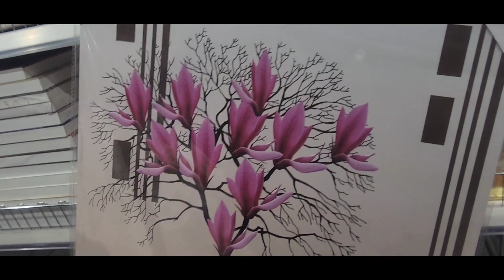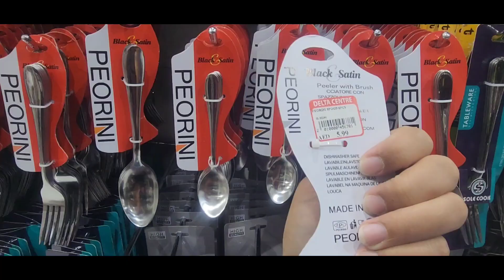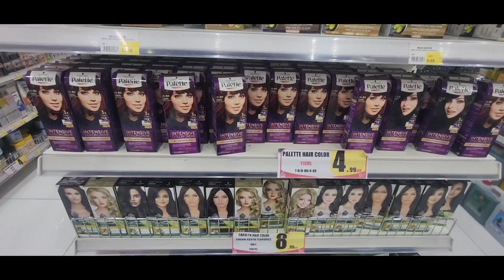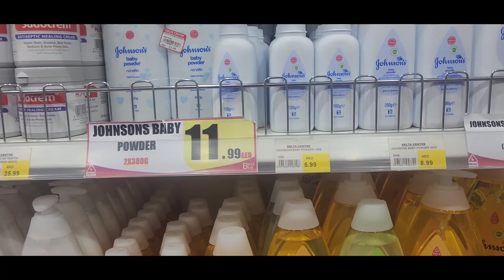😱😱Delta Shoping Centr|😱😱Wow Discount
discount centre, discount shop, discount center, discount mall